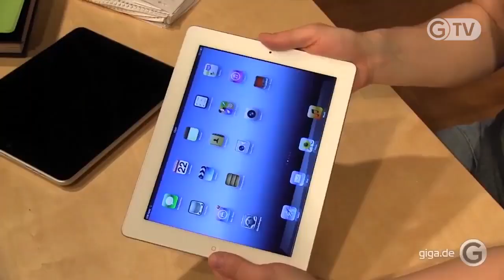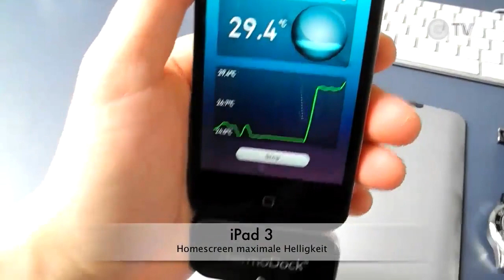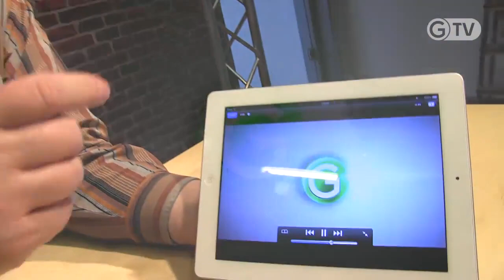GIGA MAC TECH - Folge 4 - GIGA.DE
In der aktuellen Ausgabe von GIGA Mac Tech auf werfen wir einen Blick zurück auf zwei letzten, großen Apple-Neuheiten: Das neue iPad und das Apple TV der dritten Generation. Auch den Pocket Beamer Qumi schenkten wir unsere Aufmerksamkeit.